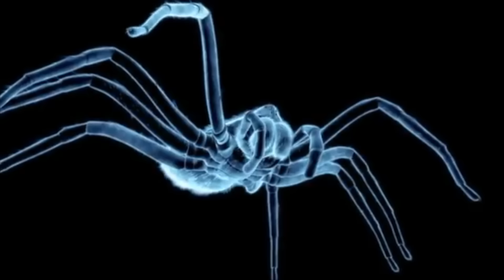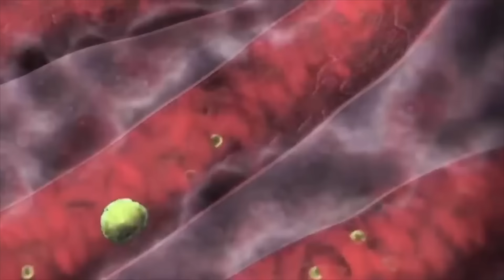TOP 5 Nejmenší zvířata, která vás mohou lehce zabít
Každý ví, že velká zvířata mohou být smrtelně nebezpečná. Například lvi mají ostré zuby a drápy a do křížku byste se s nimi rozhodně dostat nechtěli. Ale někdy tu největší hrozbu pro člověka může představovat i na první pohled roztomilé zvířátko, velké sotva jako váš palec u ruky. V dnešním videu si tak představíme 5 nejmenších živočichů, kteří mohou být pro člověka velice nebezpeční a mohou dokonce i zabíjet.